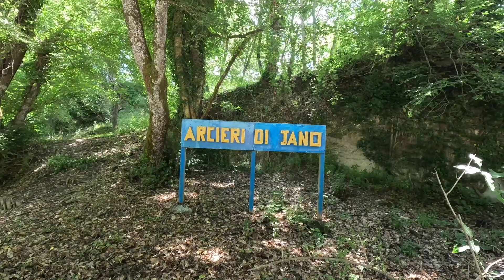Premiazioni 5° campionato binomio di genere nel campo degli arcieri di Jano